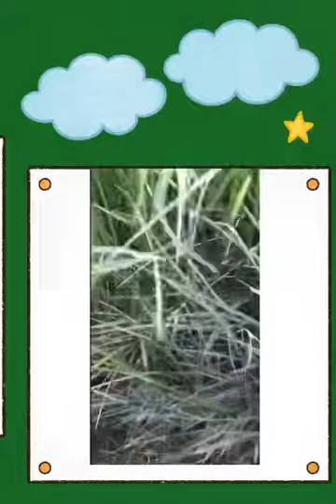ไปนา ชมทุ่ง กันจ่ะ